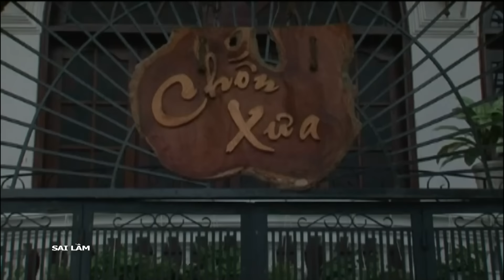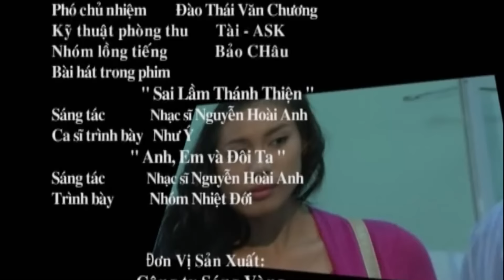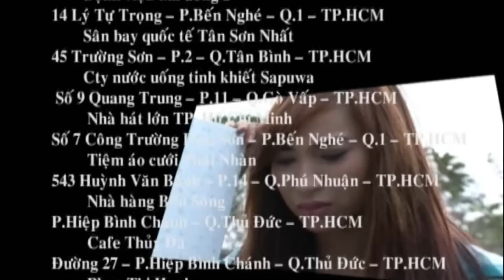[Phim Việt Nam] SAI LẦM || Tập 25 || Phim Tình Cảm Gia Đình, Tình Bạn Và Khía Các Cạnh Tâm Lý Xã Hội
[Phim Việt Nam] SAI LẦM || Phim Tình Cảm Gia Đình, Tình Bạn Và Khía Các Cạnh Tâm Lý Xã Hội
Phim xoay quanh cuộc đời cô gái đẹp Hoàng Hồng với những buồn vui, hờn tủi, thăng hoa hạnh phúc và cao trào bi kịch trong hôn nhân gia đình. Từ đó, điểm chỉ mặt khuyết của những gia đình tưởng chừng như vô cùng hạnh phúc và sự tai hại của chính sự chủ quan ấy.Tình tiết phim chặt chẽ, gần gũi như muốn cảnh báo về những điều vụn vặt tưởng chừng không ai để ý đến, nhưng chính là nguyên nhân phá vỡ cả công trình đồ sộ của cái gọi là tình yêu, tình bạn, hôn nhân,...

Bộ phim có sự tham gia của các diễn viên, như: Khương Thịnh, Minh Luân,...